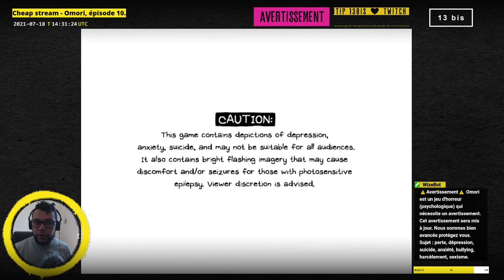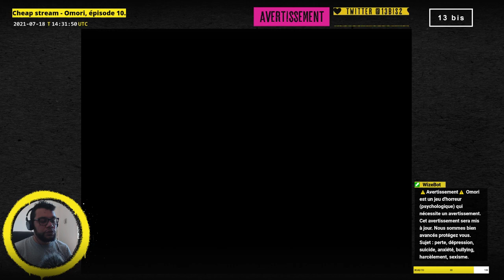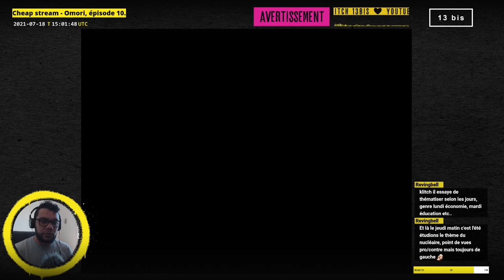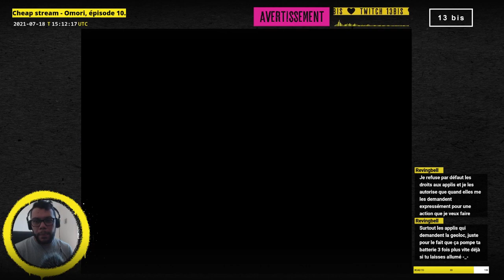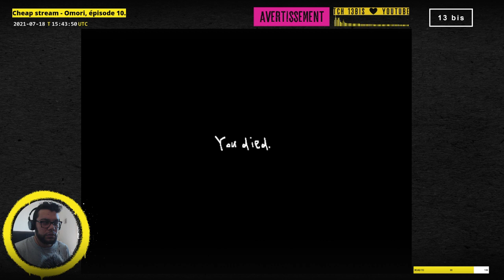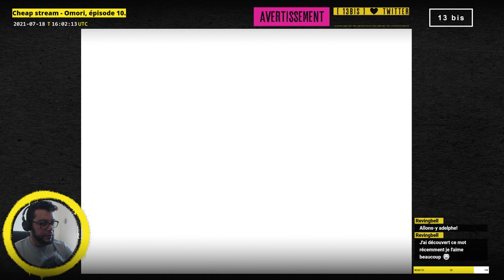Cheap stream - Omori, épisode 10. ⚠️Avertissement⚠️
[ 13 bis ] - Cheap Stream - Omori, épisode 10.
Live du 18 juillet 2021.

Omori est un jeune homme qui fuit une réalité pour un monde imaginaire.

⚠️Avertissement⚠️
Omori est un jeu d'horreur (psychologique) qui nécessite un avertissement.
Sujet : perte, dépression, suicide, anxiété, bullying, harcèlement, sexisme.